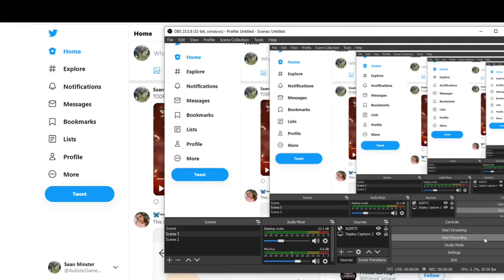SHOTO TODROKI AWAKENED ABILITY FIRST LOOK (Actual in game footage)